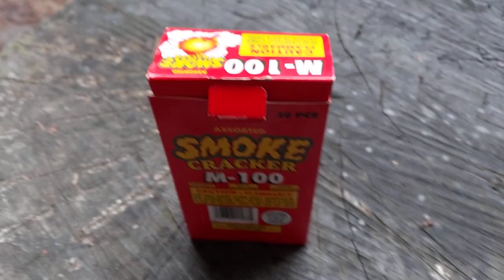TNT Smoke Crackers !